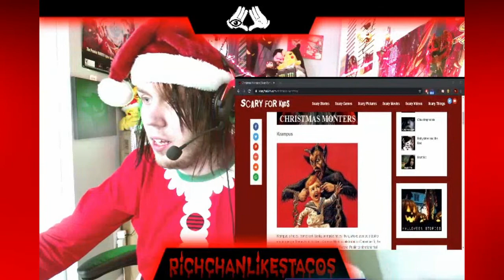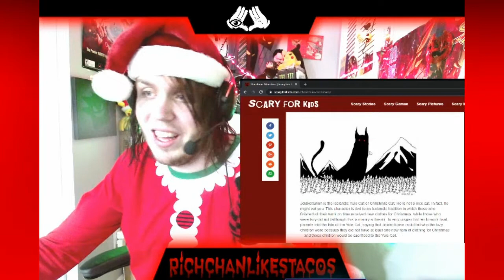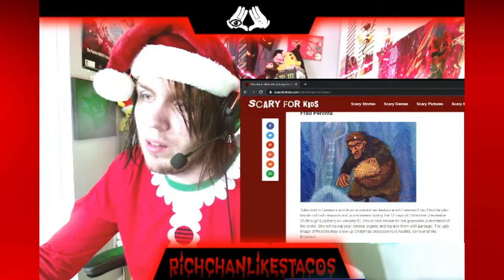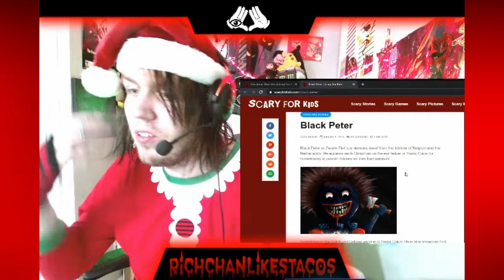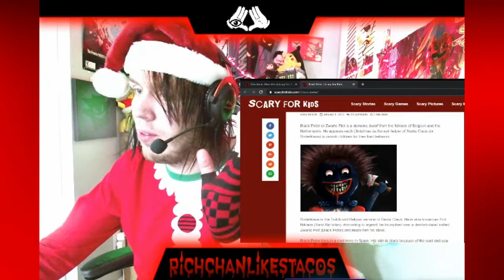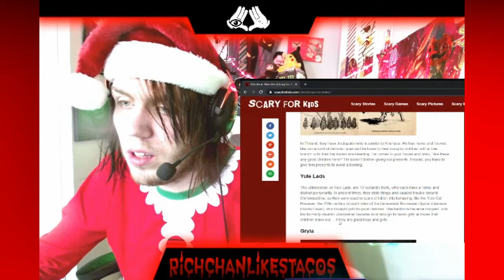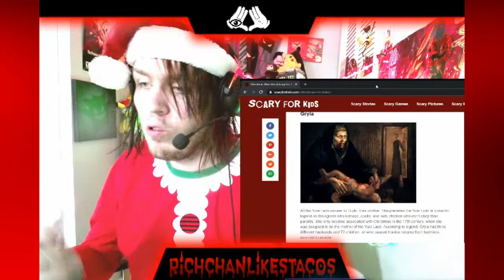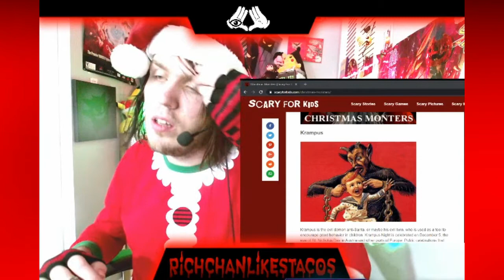Christmas Urban Legend Monsters~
~ho ho ho Spooky~